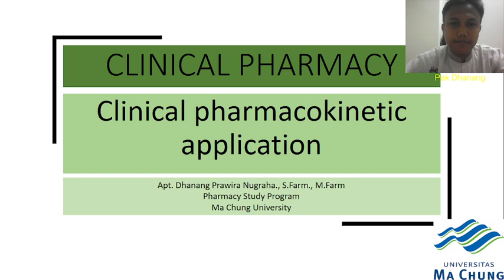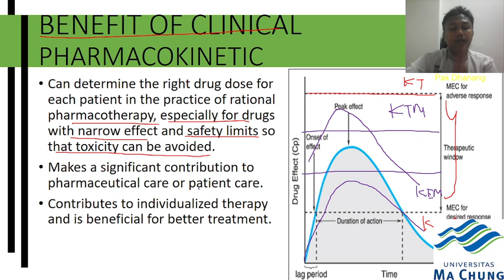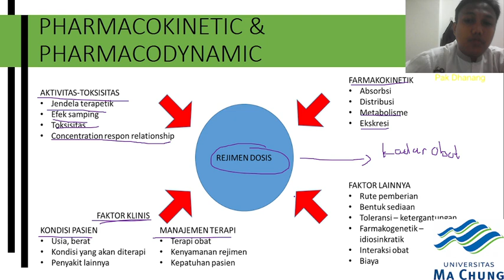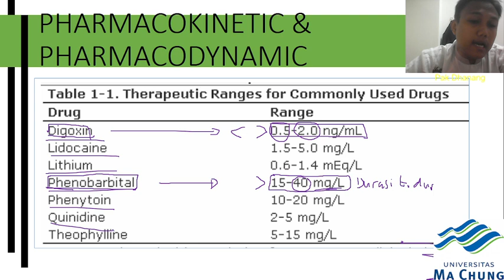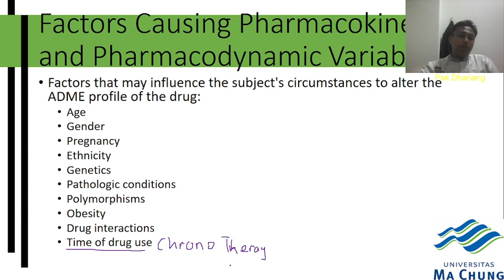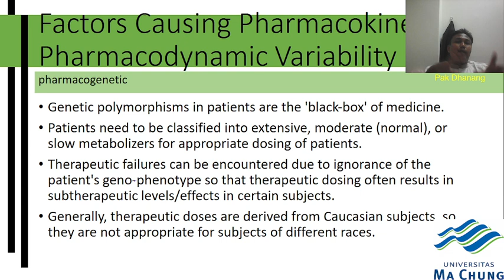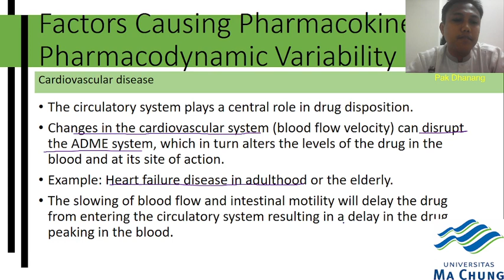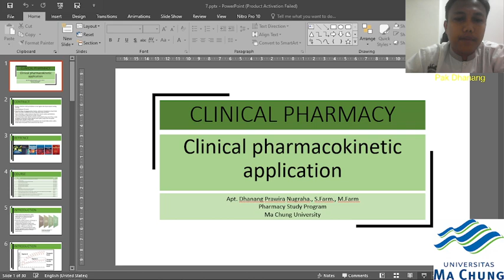FARMASI KLINIS - APLIKASI FARMAKOKINETIK KLINIK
MATERI MATA KULIAH FARMASI KLINIS -  PERTEMUAN 7